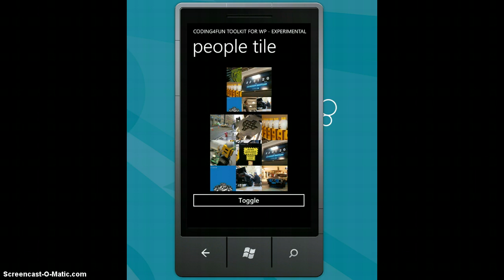People hub tile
People hub tile - almost there